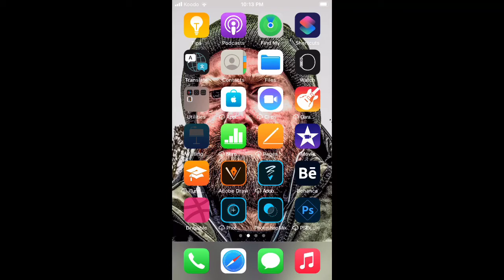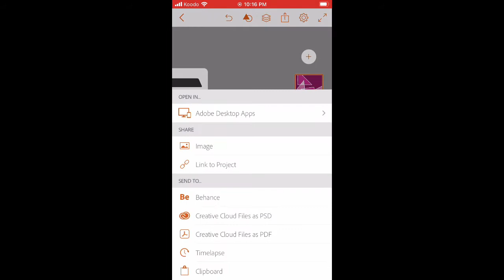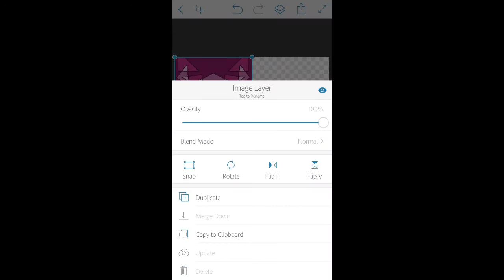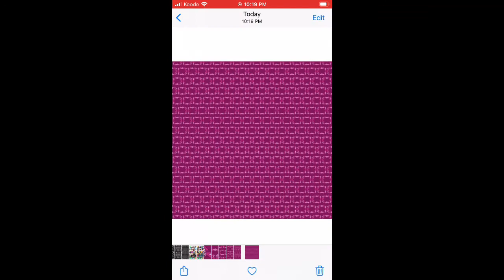Phillip Gallant using design software on iPhone.